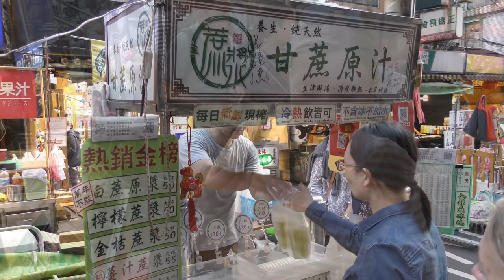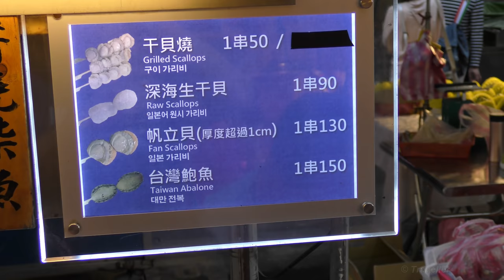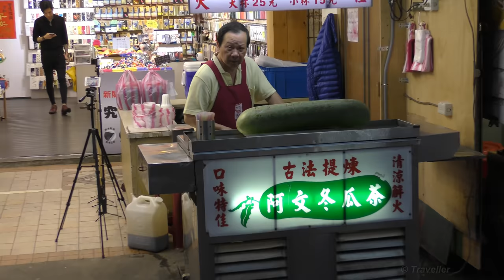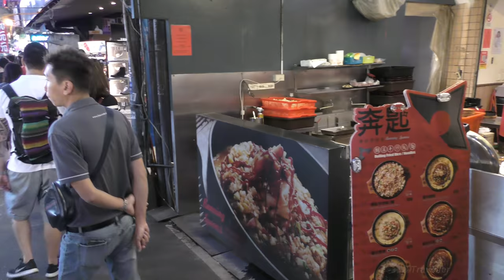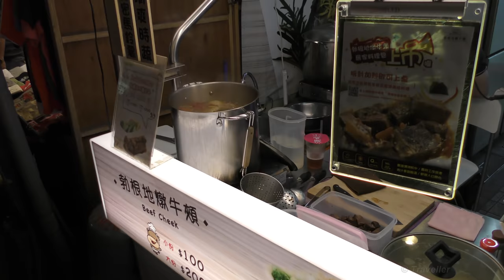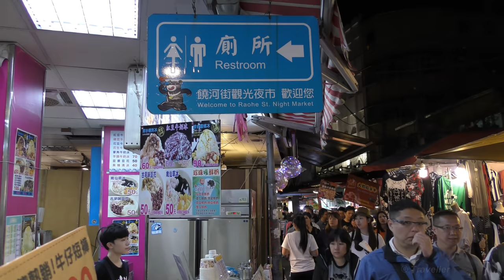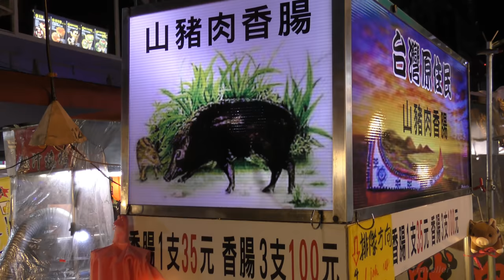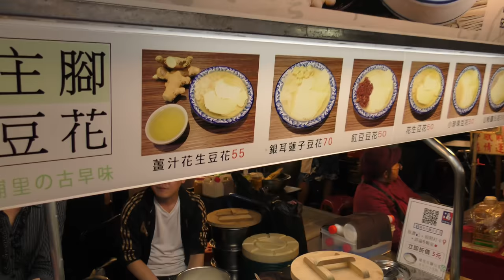Food at the RAOHE NIGHT MARKET in Taipei - Best Market for Taipei Street Food!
We are in Taipei, Taiwan at the Raohe Street Night Market (饒河街觀光夜市) on a beautiful Friday evening. The Raohe Night Market is one of the oldest night markets in Songshan District. To get here we have taken the Taipei Metro to Songshan MRT Station which is a short walk from this Taipei Night Market! Once you emerge from the MRT Station, just follow the signs towards the market. You cannot miss the huge entrance gate to the Raohe Street Night Market or the huge Ciyou Temple (慈祐宮) located right next to the market entrance.

This market is the place to find traditional Taiwanese Street Food, Chinese Street Food and even some western foods. We came to this market to find Taipei Must Eat Foods and we were not disappointed, this 600 meter long Night Market offers street foods to all tastes and nationalities. We enjoyed so many typical delicious Taipei Eats as we made our way through the market.

We really enjoyed visiting the Raohe Night Market in Taipei and based on what we have heard this Night Market is considered one of the best Taipei Night Markets to find Taipei Street food. When you travel to Taipei, be sure to add the Raohe Street Night Market to your itinerary of Taipei Top Attractions to visit.

Wiki writes about the Raohe Street Night Market, " The Raohe Night Market (Chinese: 饒河街觀光夜市) is one of the oldest night markets in Songshan District, Taipei, Taiwan. It is located on Raohe Street and is about 600 meters long. The Ciyou Temple is just past the east end of the market. The night market is accessible within walking distance north of Songshan Station of Taipei Metro. If you're coming from the blue line metro station Raohe Night Market is also accessible from HouShanPi MRT station via a short 5 minute walk..."

Wiki writes about Taipei (台北), "Taipei, the capital of Taiwan, is a modern metropolis with Japanese colonial lanes, busy shopping streets and contemporary buildings. The skyline is crowned by the 509 m-tall, bamboo-shaped Taipei 101 skyscraper, with upscale shops at the base and a rapid elevator to an observatory near the top..."